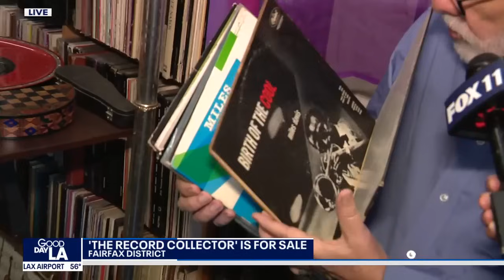The Record Collector lists for nearly $5M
The Record Collector on Melrose currently houses the longest-running vinyl record store in all of Los Angeles, with over 500,000 records inside.